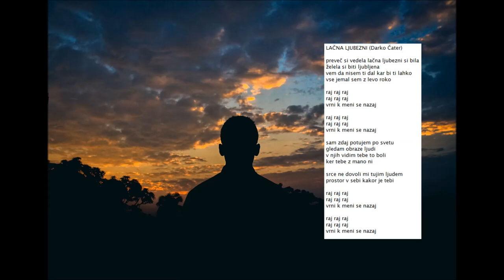LAČNA LJUBEZNI (Darko Čater)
LAČNA LJUBEZNI:
Besedilo, glasba, izvedba:
Darko Čater - Darko Cash
Foto:
arifur-rahman-mRsd40OYt-M-unsplash
HVALA